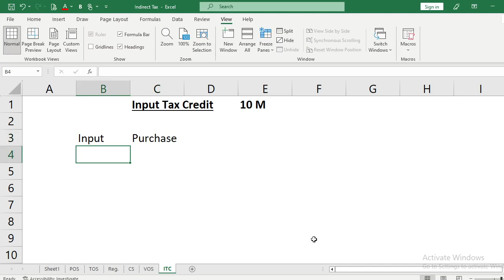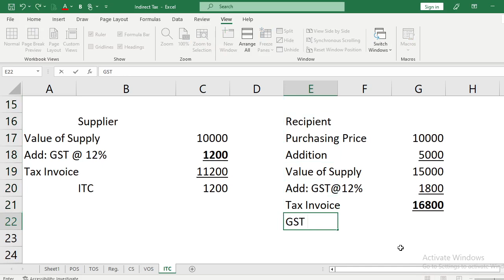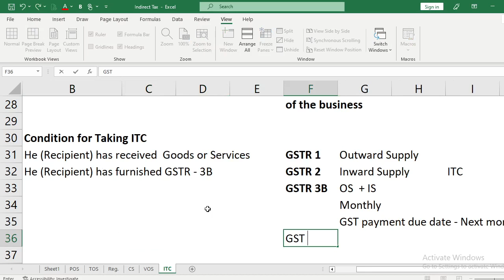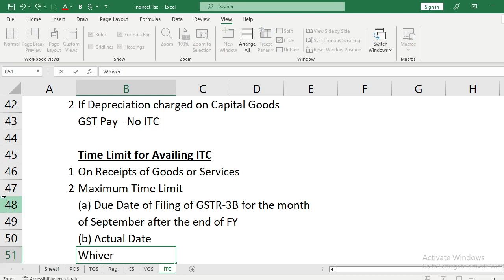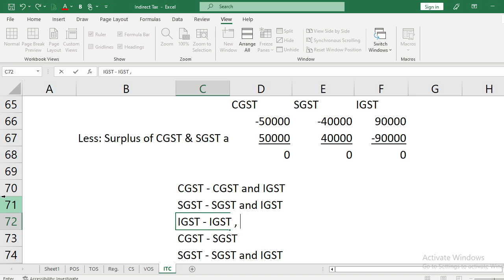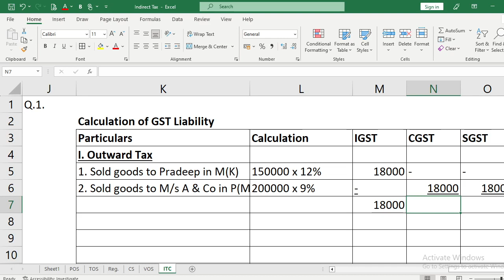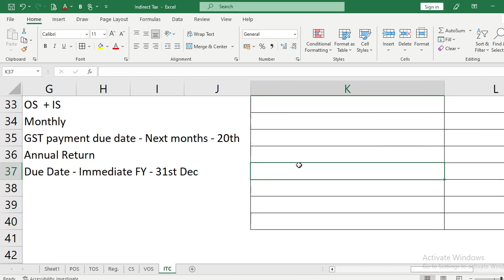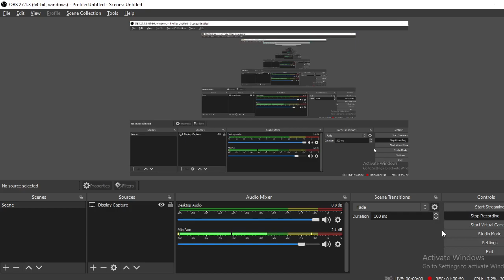Gst Lecture 11 by Manohar sir